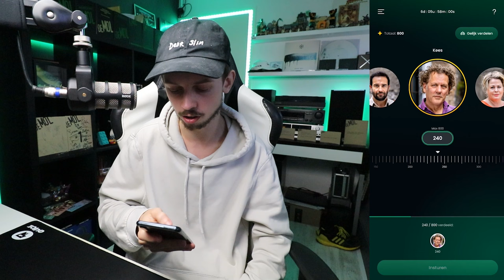Wie Is De Mol? 2024 - Hints & Theorieën - Aflevering 3!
Als jullie deze video leuk vonden laat dan een blauw duimpje achter!
Hey, ik ben Jochem Vis.
Ik maak al 8 jaar YouTube video's, en dit doe ik om jullie te entertainen!
Ik ben 20 jaar oud, en ik heb dyslexie dus sorry als ik soms iets verkeert type!
Elke dinsdag kunnen jullie een vlog verwachten om 15:00!
Ik ben elke week van dinsdag tot vrijdag rond 21:00 en 23:00 te zien op
Ik heb ook nog andere YouTube kanalen waarop ik video's upload! Ik heb deze extra kanalen voornamelijk zodat ik niet iedereen vol spam met video's die ze misschien niet willen zien. Neem gerust een kijkje!